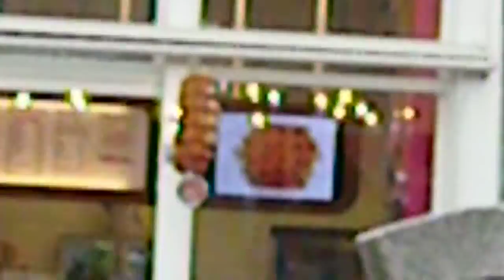Video diario amsterdam parte 3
aqui con los patitos os mostramos otro parque de los muchos que hay :) jajaja